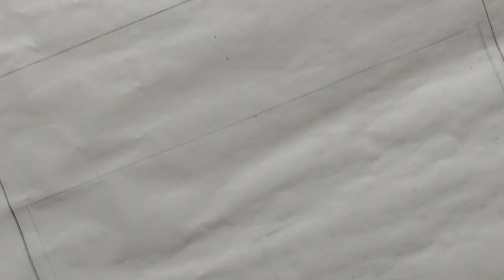🥰Maa Laxmi ji ki drawing easy \\मां लक्ष्मी जी कि drawing easy step by step